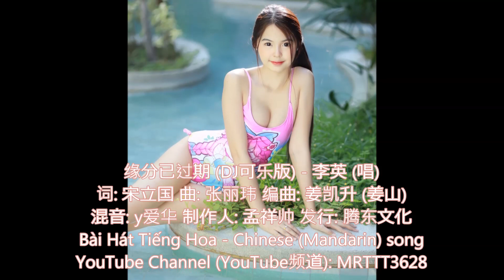缘分已过期 (DJ可乐版) - 李英 (唱) Bài Hát Tiếng Hoa - Chinese (Mandarin) song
缘分已过期 (DJ可乐版) - 李英 (唱)
词: 宋立国 曲: 张丽玮 编曲: 姜凯升 (姜山)
混音: y爱华 制作人: 孟祥帅 发行: 腾东文化

看着你慢慢离去
我的心仿佛血在滴
曾经牵手到放弃
已经过去了几个冬季
不是我不够珍惜
可能一切都是天意
以为是短暂的分离
却拉开两颗心的距离
是不是我们的缘份已过期
分手我却含着泪滴
怪今生无缘不能在一起
留下的只有痛苦回忆
没有你已没有记忆
我祈求月老把红线扎起
让两颗心永远不分离
不是我不够珍惜